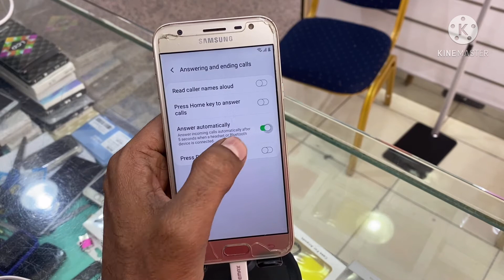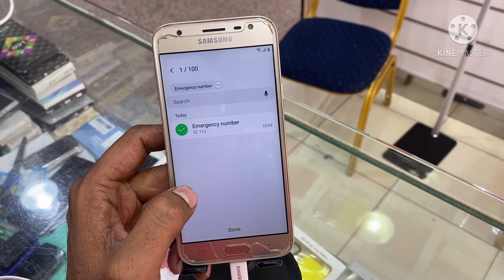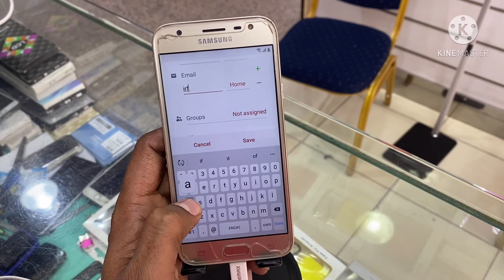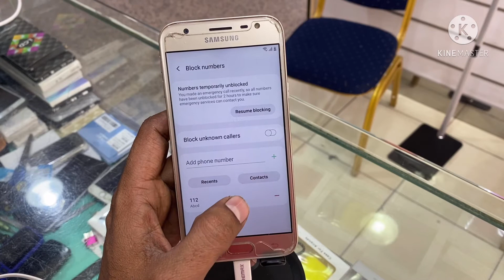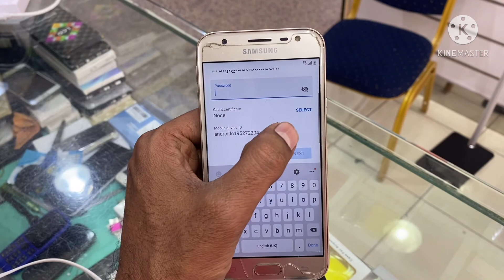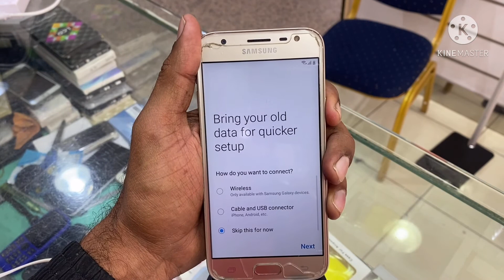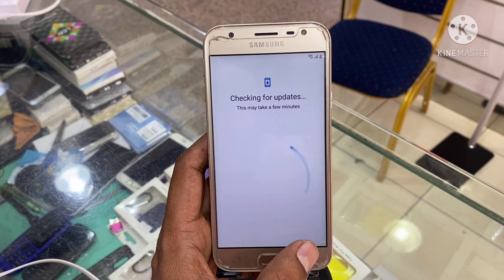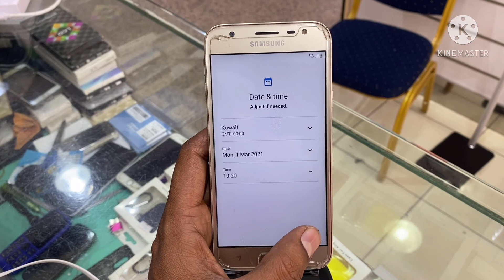All Samsung Android 9.0 J3 Pro FRP J330 google Account lock Bypass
All  Samsung Android 9.0
J3 Pro  FRP J330 google Account lock Bypass